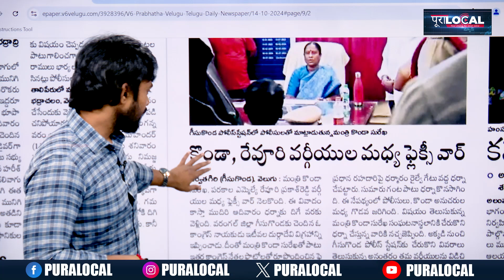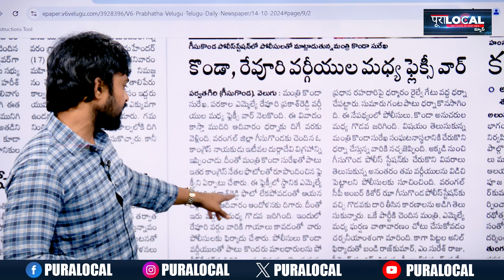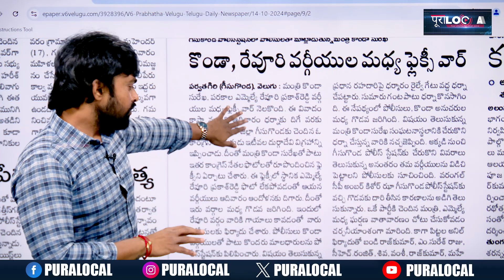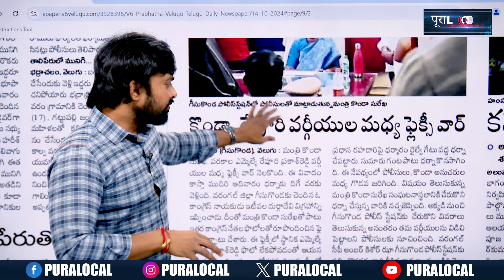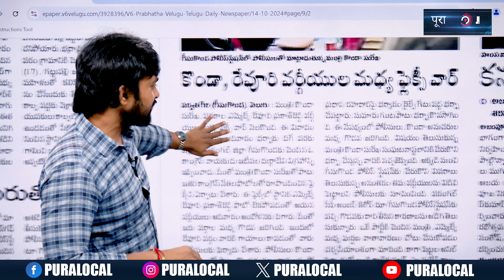పోలీస్ స్టేషన్ లో మంత్రి కొండా VS ఎమ్మెల్యే రేవూరి !! | Konda Surekha VS Revuri Prakash | Pura Local